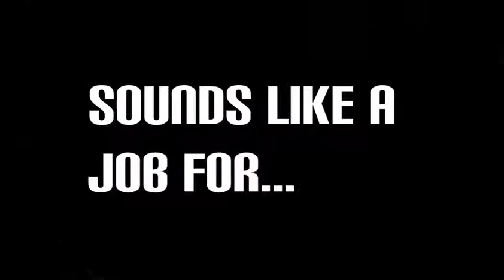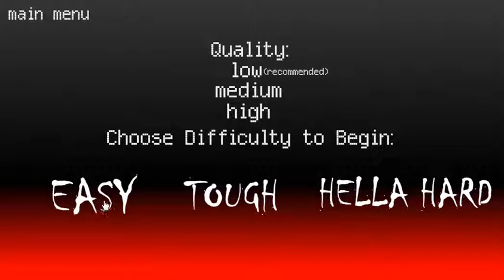Flash Game Friday: Gangsta Bean pt. 1